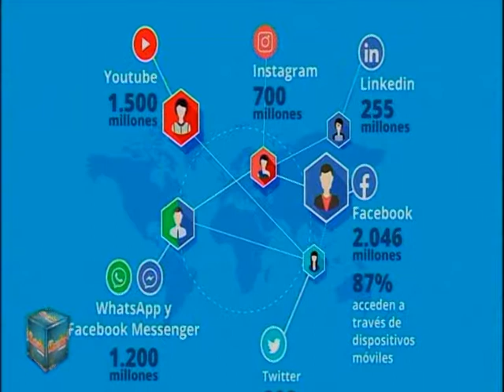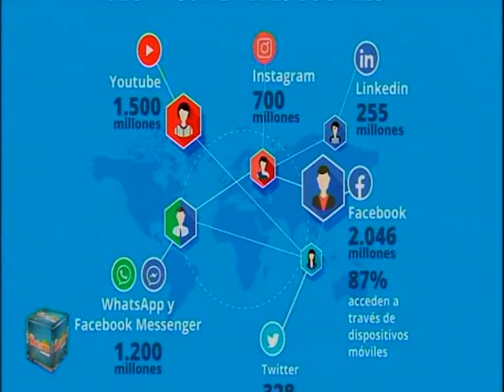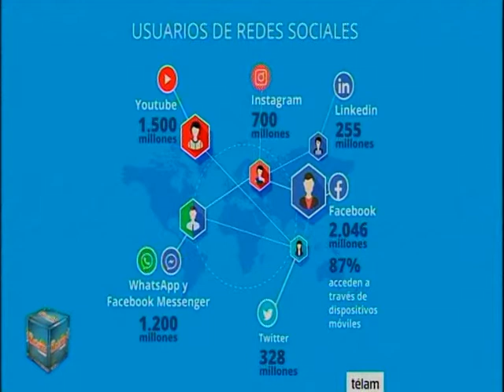ESTA MAÑANA BLQ 4 - 28/08/17